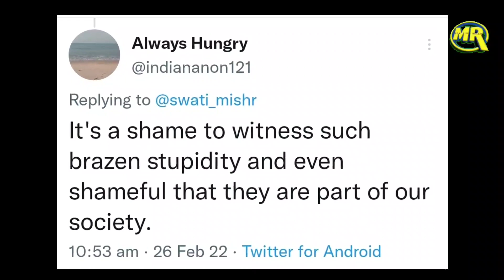Suresh Chavhanke Against Muslims Asaduddin Owaisi| चाव्हानके ने मुसलमानो को बताया वायरस हुए बेईज्ज़त